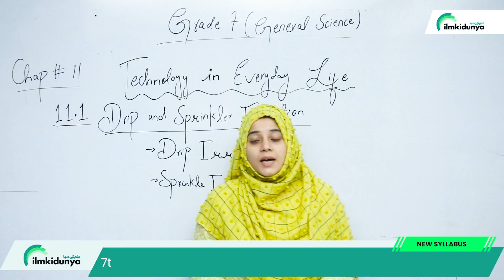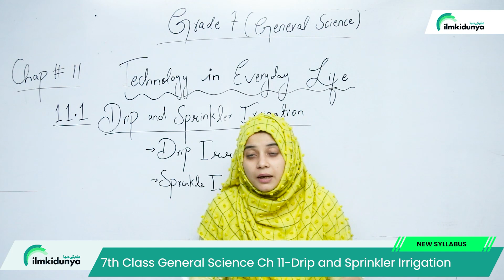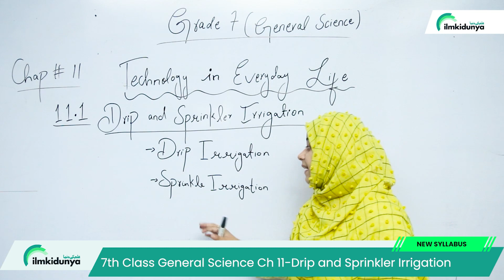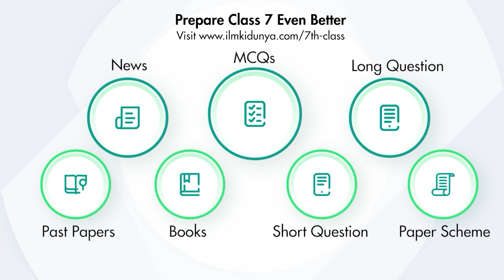7th Class Science Chapter 11 - Drip and Sprinkler Irrigation - Class 7 General Science Chapter 11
In this online lecture, teacher explains 7th Class Science Chapter 11 Technology in Everyday Life. The topic is 7th Class Science Chapter 11 - Drip and Sprinkler Irrigation - Class 7 General Science Chapter 11 Exercise